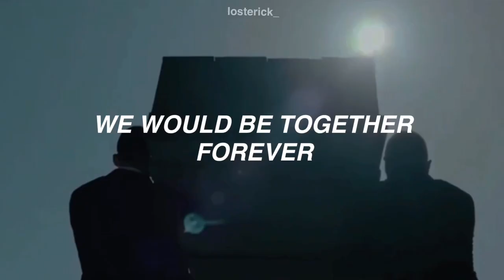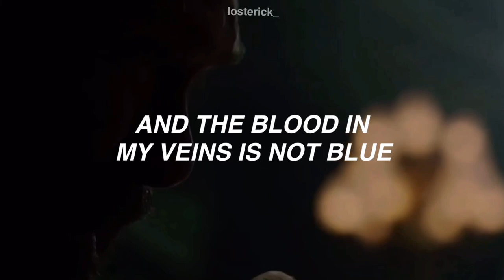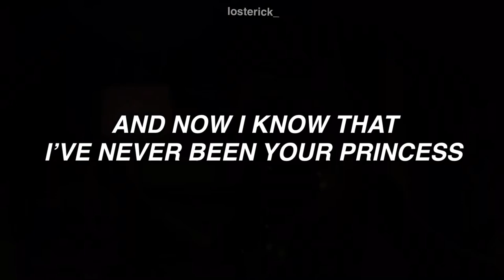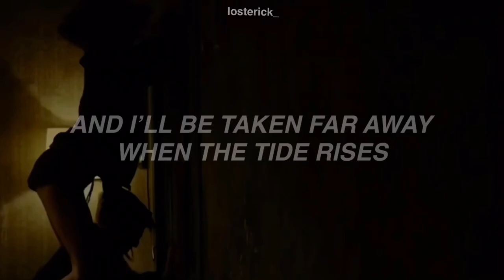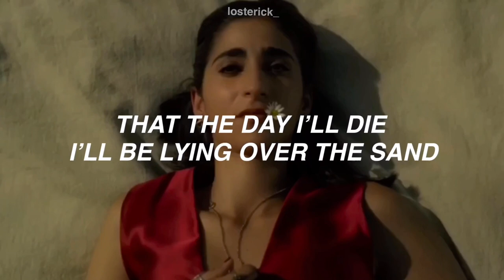Nairobi’s death || Cuando suba la marea - Amaral || english translation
any suggestions with respectect is very welcome :)

✨ LYRICS ✨

Estaríamos juntos todo el tiempo
Hasta quedarnos sin aliento
Y comernos el mundo, vaya ilusos
Y volver a casa en año nuevo
Pero todo acabó y lo de menos
Es buscar una forma de entenderlo
Yo solía pensar que la vida es un juego
Y la pura verdad es que aún lo creo
Y ahora sé que nunca he sido tu princesa
Que no es azul la sangre de mis venas
Y ahora sé que el día que yo me muera
Me tumbaré sobre la arena
Y que me lleve lejos cuando suba, la marea
Por encima del mar de los deseos
Han venido a buscarme los recuerdos
De los días salvajes, apurando
El futuro en la palma de nuestras manos
Y que me lleve lejos cuando suba